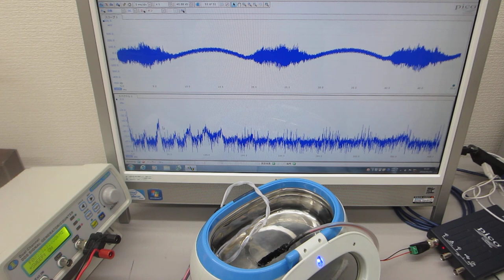メガヘルツの超音波洗浄器実験（ultrasonic-labo 超音波システム研究所）